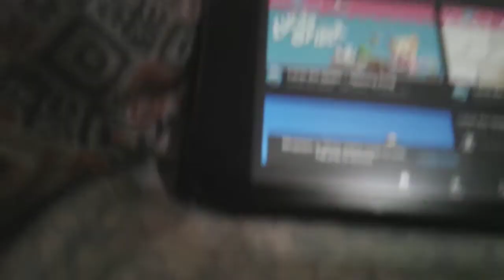VOICE REVEAL AND LUCAS THE SPIDER VIDEO (Lucas the Spider's Intro)